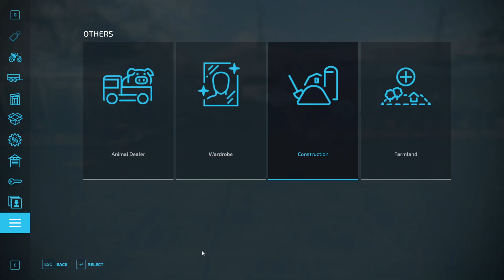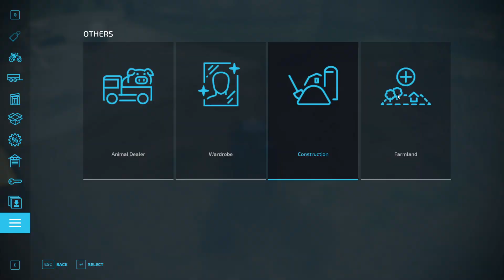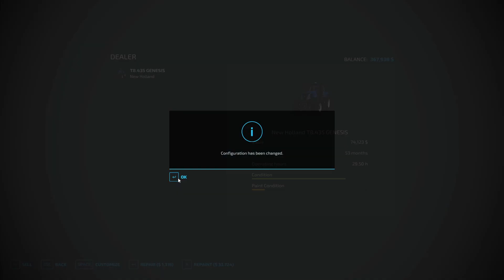Convert Current Farm to Horse Farm || FS 22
The Old Stream Farm